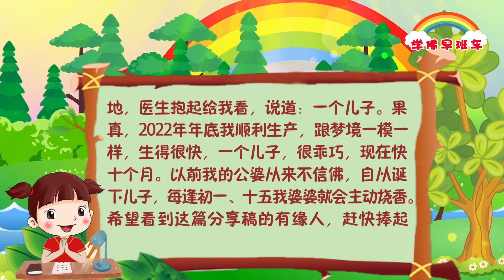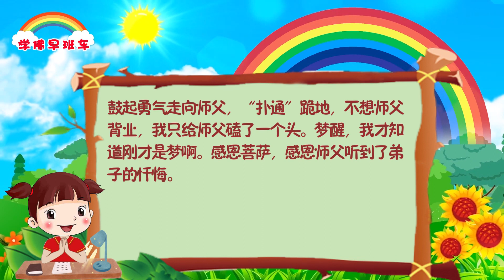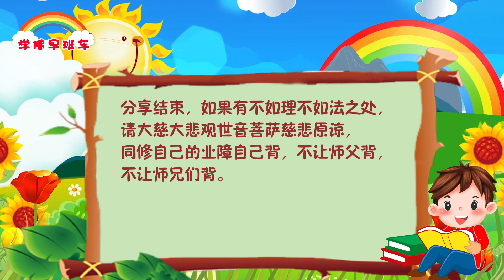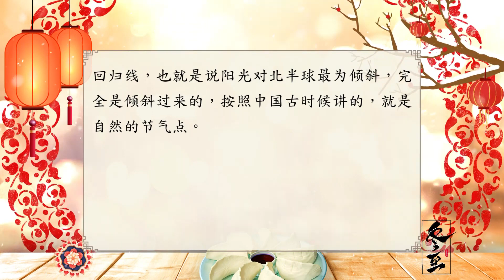学佛早班车视频 第942期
直心忠告之友当亲近。心直忠告你，因为这些人是真正的挚友，记住是真正的， 而有些人利用自己的心直来骂人，利用自己的直爽来讲人家的不好，这些本身就是没有修养，因为他已偏离了正心直心，真正的忠告叫直心，用心来待人家的人才能称得上是直心， 直心忠告之友可以亲近，因为能告知你的错误，身上的毛病。

---《白话佛法》 第一册 30、佛法论交友

1.
“五大法宝”赐我儿子

我是在2019年开始跟我母亲一起学佛念经的。2020年结婚，婚后一年多没怀上，自知罪孽深重。由于大学刚毕业从事妇产科工作，跟在主任身后给别人打胎流产，虽然只是助手，但是多次梦境提示孽障深重！再次深深地忏悔！许了好多次大愿，放生都是几千条几千条放，一有空就去。去年累计放到几万条的时候，三月初一，验孕棒两条杠，一开始是不相信，后面是哭着跟我母亲报喜。就在前一天，我还没有测出，三月初一一早我母亲就叮嘱我喊我再测，没想到有了。我母亲说，最近一个月她的梦里总是梦到一个水中托起的婴儿，感恩菩萨！自从怀孕后我梦境就提示我在产房里用尽力气生产，生得很快，不一会“哇”的一声一个孩子呱呱落地，医生抱起给我看，说道：一个儿子。果真，2022年年底我顺利生产，跟梦境一模一样，生得很快，一个儿子，很乖巧，现在快十个月。以前我的公婆从来不信佛，自从诞下儿子，每逢初一、十五我婆婆就会主动烧香。

希望看到这篇分享稿的有缘人，赶快捧起经书学佛念经吧，愿大家脱离苦难，万物唯心造，要相信佛法可以改命，观世音菩萨真的存在，观世音菩萨闻声救苦，有求必应，我们心灵法门灵验无比，真实不虚。

2.
东方台今天发布的纪念恩师诞辰视频里那位穿花衣说自己癌症好了的女师兄当时就坐在我身边，她告诉我她自己癌症念好了，以后也要分享。看图腾的时候旁边轮椅上是他们同一个地方的师兄，不是她先生（我也是好奇后来问的）。

我们坐在面对主席台最远的楼上后排，差不多是整个会场离主席台最远处，不过刚好有大屏幕在眼前，特别近特别殊胜，能看到师父头部一圈金光闪闪。我坐在那里听开示，阵阵奇异的带着甜味的无法形容的浓郁花果香弥漫周边，我四处看看，楼上后排根本没有任何鲜花水果的影子。我怕是自己的幻觉，问旁边师兄们有没有闻到，大家开始纷纷一边嗅一边低声赞叹：“哇，太香了，太香了。”那就是天人护法在撒花了吧？真的此香只应天上有，人间能得几回闻！终生难忘！

回忆多么美好，如幻似梦，曾经与恩师同在一个时空当中逗留过，是多少世修来的福报，何等有幸！更应珍惜当下，勇猛向前！

3.
感恩菩萨，感恩师父。我晚上念经忏悔导致我自己学佛不精进的孽障，没想到第二天早上我梦到了久违的师父，身穿黑色西装，师父一个人坐在角落里微笑看着我，师父头上发着光。我以为这是真的。珍惜与师父一起的时光。我鼓起勇气走向师父，“扑通”跪地，不想师父背业，我只给师父磕了一个头。梦醒，我才知道刚才是梦啊。感恩菩萨，感恩师父听到了弟子的忏悔。

4.
分享颈椎病神奇地好了

在2022年时候的时候我颈椎很不舒服，陆续在几个地方去做理疗，有了些改善。今年颈椎又开始痛，脖子都不能动，躺床上颈椎问题造成自己很难起身。痛了三天两晚，再次做理疗比较远，而且又要花钱。这时我想求求大慈大悲观音菩萨，我运用“五大法宝”——许愿、念经、放生、读《白话佛法》、大忏悔。于是我许愿，念一拨小房子21张，求菩萨忏悔消除我这方面的业障，好了现身说法。第二天颈椎的疼痛轻松了很多，几乎没有什么痛的感觉。每天念诵不同抬头的经文组合小房子，第三天颈椎又开始痛了，我立马给自己的要经者化3张小房子，结果立马好了。我也经常去放生，只要有点多的零花钱就去放生，放刀下鱼，能救几条是几条。

之前颈椎痛我以为是自己姿式不当和干活造成的。

心灵法门真实不虚，业障灵性病靠念经，肉体病要找医生。每每看师父法会开示，师父说医生治不好的病，多多求观世音菩萨多多念经，好好地学佛，观世音菩萨一定会救你们的！感恩观世音菩萨，感恩师父把这么好的佛法带给我们，一定好好努力修，做观世音菩萨的千手千眼，把这么好的法门告诉更多的有缘众生。

卢台长精彩开示专题：有关冬至的佛学开示
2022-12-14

一、有关“冬至”的玄学意义及民间习俗

2.关于冬至
台长：实际上冬至也是一个非常重要的节日，人家说冬至补身体、养寿、养长寿……什么都有的。冬至，实际上属于“冬至一阳生”，天地阳气回升，冬至一过，阳气就开始回升。所以过去人家说冬至相当于过大年一样的，冬至一过就开始回春了。其实是太阳直射地面的位置到达一年的最南端，就是太阳几乎直射到南回归线，也就是说阳光对北半球最为倾斜，完全是倾斜过来的，按照中国古时候讲的，就是自然的节气点。

勇猛精进之友当亲近。非常努力精进的人，你可以与他交朋友， 因为与这种人亲近时能速成道果。速成道果就是努力做事很快就会成功。

11 CHANG CHARN ROAD #05-01, SHRIRO HOUSE, SINGAPORE 159640.